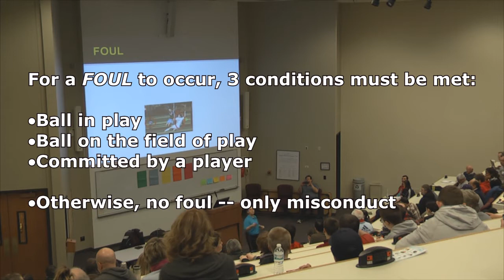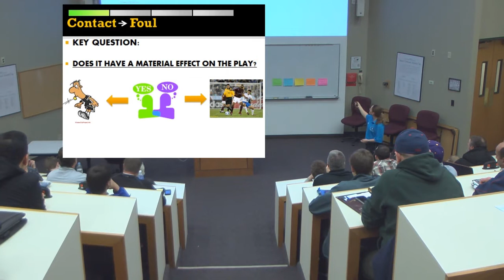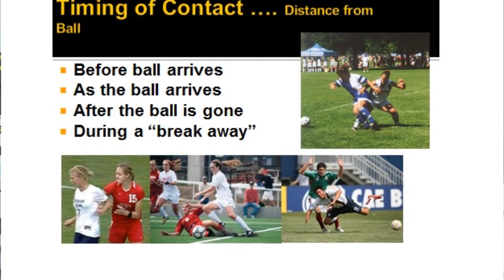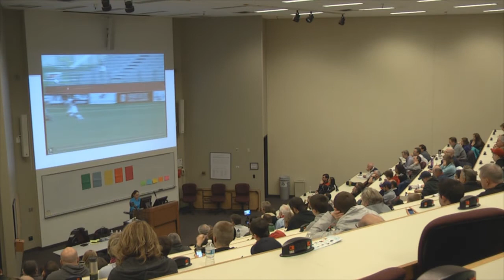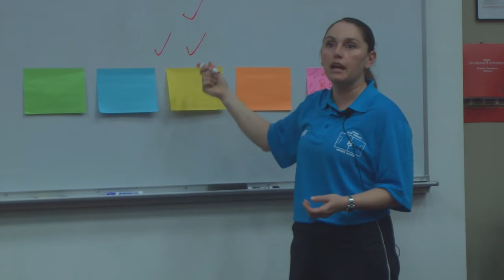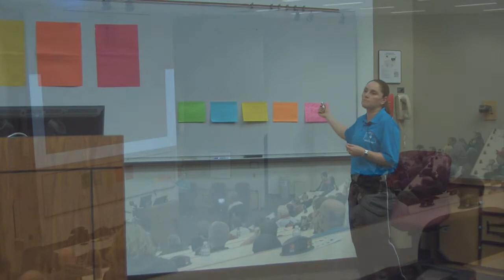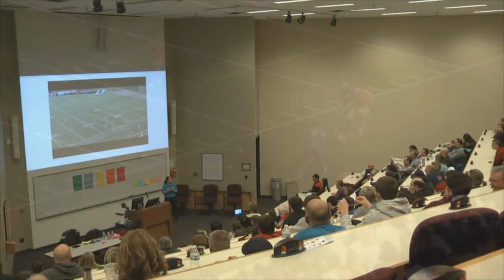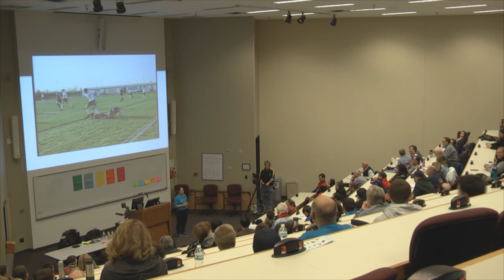Fouls and Misconduct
"Fouls and Misconduct" presented by Sandra Serafini at the 14th Annual Iowa Referee Academy (28-Feb.-'15). Topics include:
- Conditions for a Foul
- 7 DFK Fouls with a Severity component
- Foul Severity Model – Color Spectrum
- Age / Skill Level / Context of the Match
- What elevates a Foul to Misconduct? – the Thought Process
- Where are your thoughts on the Spectrum re: Point of Contact, Direction, Timing, Force, Motive, & Result
- Examples, examples, examples, …